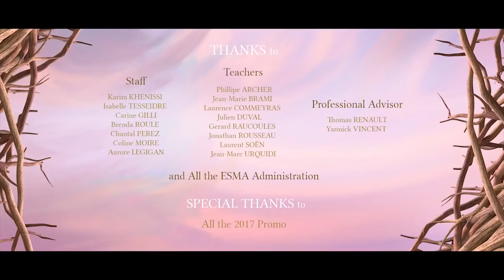CGI Animated Short Film | Chimera | CGI Portal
CGI 3D Animated Short Film: Chimera / Chimère Animated Short Film by Marc-Antoine Beineix, Kevan Canavar, Thibaud Chantrel, Yanis Levostre, Tahar Medjahed, Keizia Tel at ESMA.

Somewhere, on a remote island, a Harpy is hatching her egg, but a vicious creature is going to steal it from her. She will have to defend it at any cost.

Réalisateurs / Directors : Marc-Antoine Beineix, Kevan Canavar, Thibaud Chantrel, Yanis Levostre, Tahar Medjahed, Keizia Tel
Sound : José Vicente & Yoann Poncet – Studio des aviateurs Voices : Keizia Tel - la Harpie